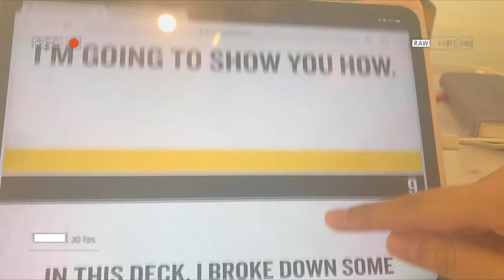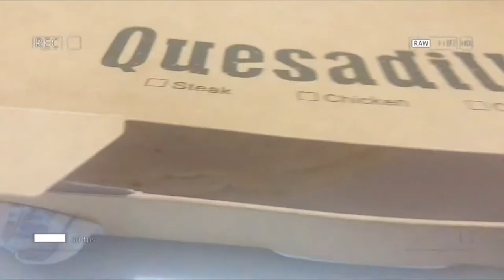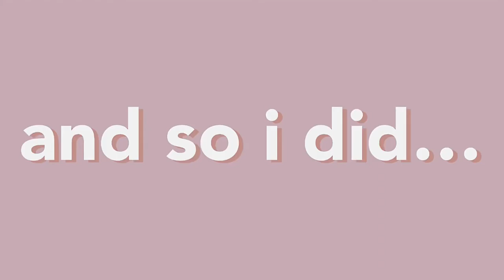Another coincidence…. | a 2021 pre-summer vlog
LET’S CONNECT!

What I used for filming:
- iPad Pro 2020
- iPhone 6
- Selfie stick tripod (found a similar one on amazon)

What I use for editing:
- VLLO app
- Over app
- LumaFusion

—BACKGROUND MUSIC—